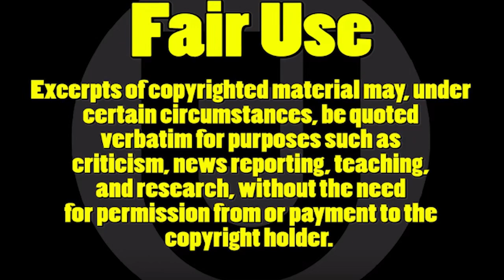Start Living That Van Life (Coates17)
Fun little video in the style of one of our favorite  parody channels.  Enjoy.
playing around learning to do things with editing.